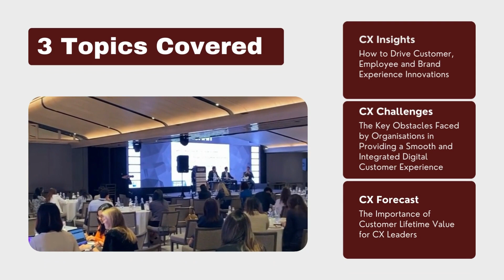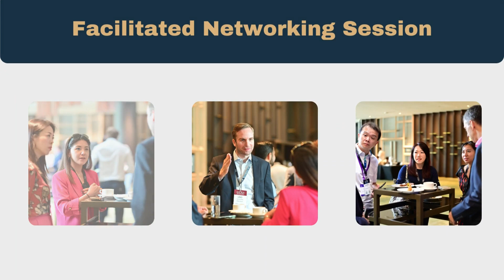Teaser | CXO Innovation Summit London 2023 @ The Shard | An Exclusively C-Suite Level Summit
We're just 2 weeks away from the opening door of the CXO Innovation Summit London!

Join us at the iconic Shard, London on 6 June 2023 for an exclusively C-Suite Level summit. We are gathering 30+ Outstanding Speakers and 120+ C-Suite Level Attendees across 2 back-to-back summits: Chief Customer Experience Officer Summit & Chief Transformation Officer Summit.

Our summit agendas have been designed to maximise your networking experience through Facilitated Networking Sessions and the Executive Lunch. So, it's not just sit and listen! 🙋‍♀️